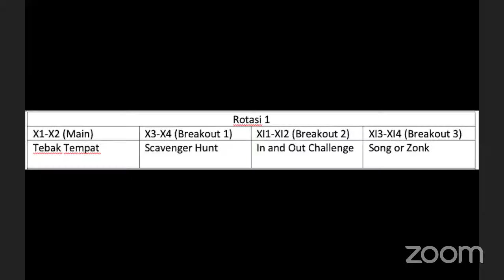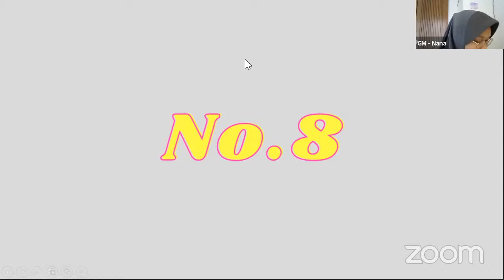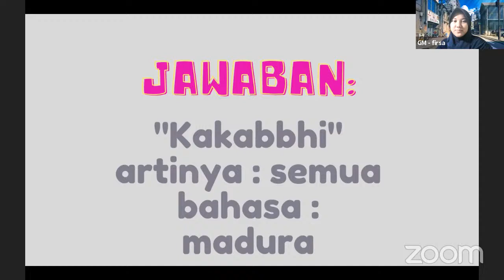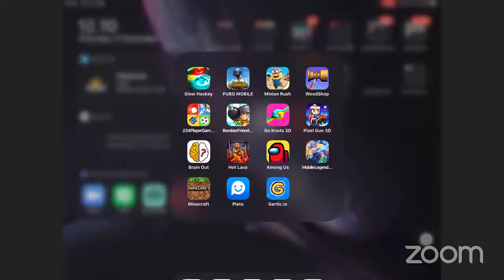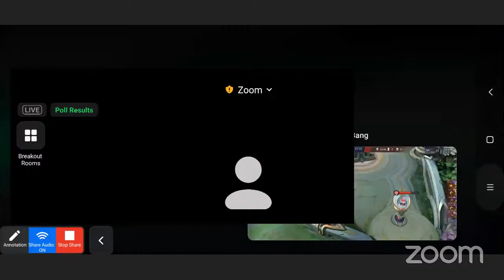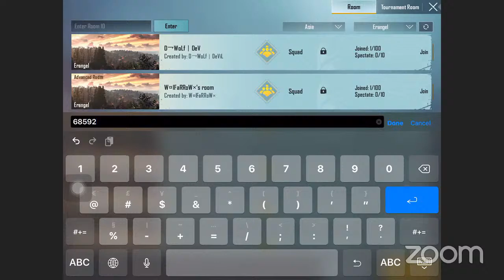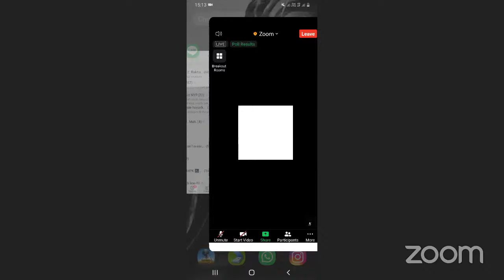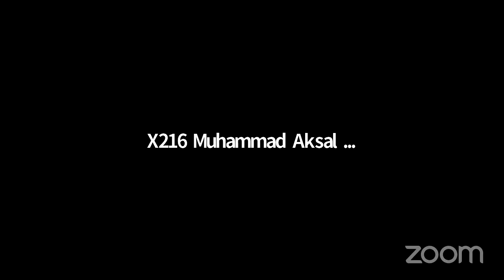Thamrin Sport and Creativity Week | Day 2